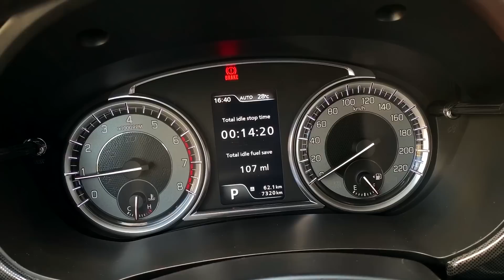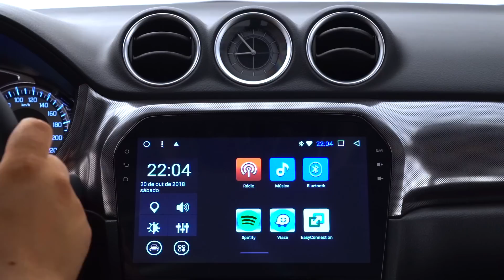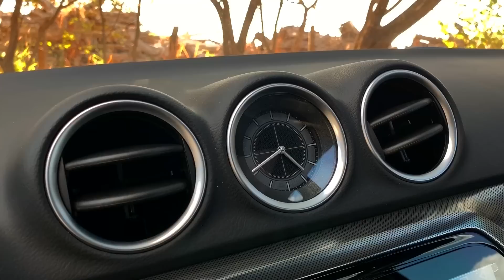SUZUKI VITARA 2020 - Uma boa opção no mundo dos SUVs compactos?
Novo Vitara chega ao mercado pra brigar no segmento mais competitivo do Brasil.
Clayton Sousa testou o modelo que é bem equipado, tem um motor potente e econômico, e dispõe de 4 versões pra você decidir o que quer.

Será que vale a pena investir no japonês?

Assista ao Vrum, também, na Tv Brasília/RedeTv. O programa vai ar no  domingo (11h30) e na quinta-feira (13h30). Canal 6.1 (Tv aberta).